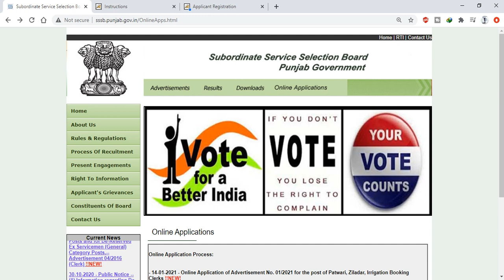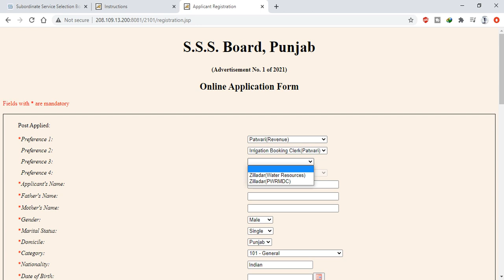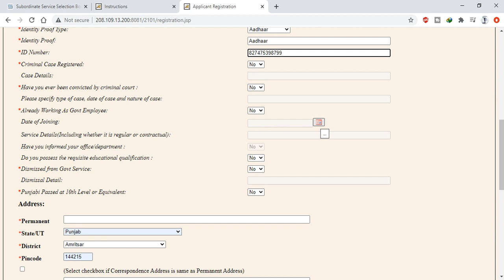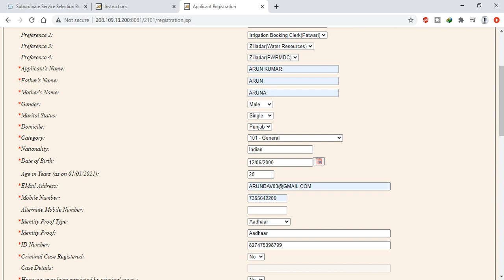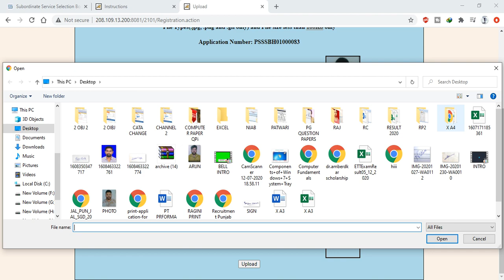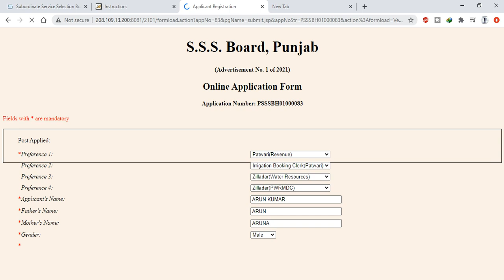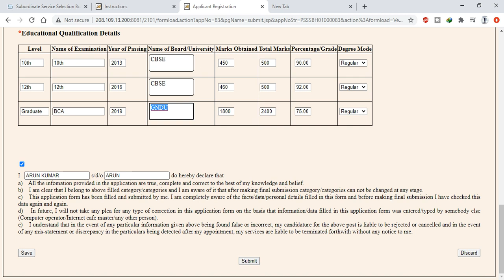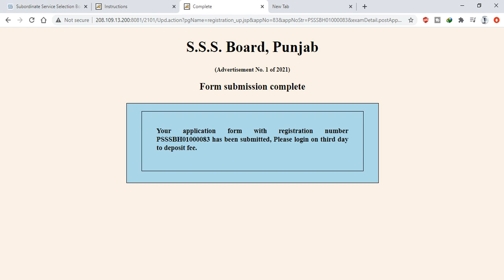Punjab Patwari Online Registation Start || Steps To Fill Online Form Including Fee | Document Upload